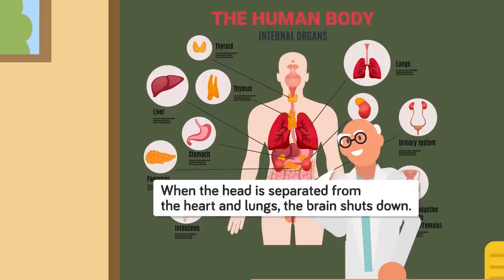The Guillotine - Worst Punishments in the History of Mankind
Let's all be thankful that it's 2020 and public executions are a cruel thing of the past. In today's video we are taking a look at the most brutal Guillotine, and what made this beheading device such a popular event for the towns folk. Heads will roll if you don't check this insane new video out!